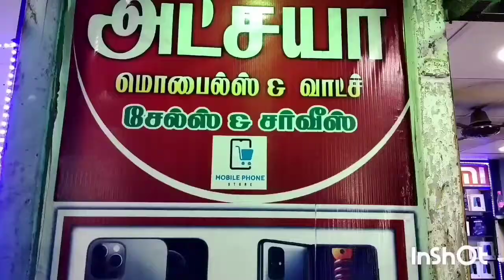அரசுமகளிர்பள்ளியில் ஹெலிகாப்டர் விபத்தில் உயிரிழந்த முப்படைத் தளபதி க்கு அஞ்சலி செலுத்திய அமைச்சர்